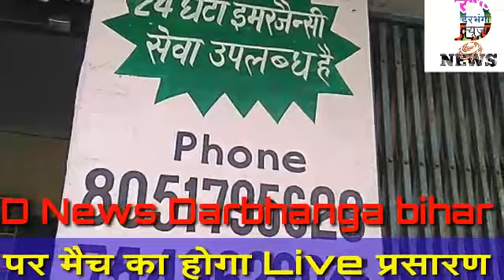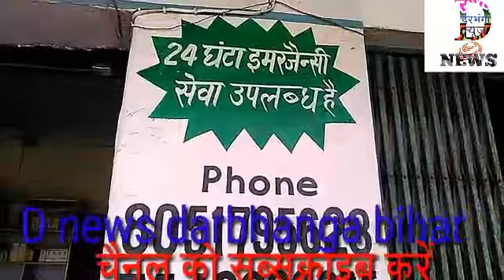D News Darbhanga Bihar 26 Feb 18 की प्रमुख खबर , 28 के ODF फैंसी मैच का लाइव प्रसारण